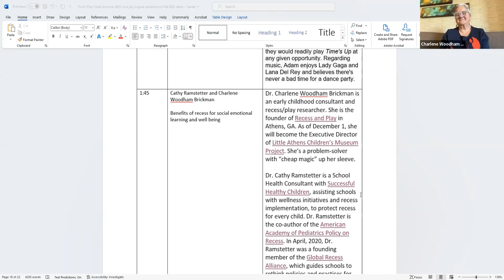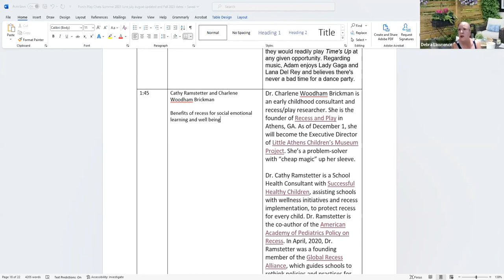Porch Play Chat with Cathy Ramstetter and Charlene Woodham Brickman Benefits of recess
Porch Play Chats are just one of the ways IPA USA advocates for the child's right to play.
Joining me on the porch today are Dr. Cathy Ramstetter and Dr. Charlene Woodham Brickman.

Charlene and Cathy are both consultants with Successful Healthy Children, offering one-on-one services, consulting, and coaching, for professional or familial needs. They also provide in-person, hybrid, and virtual training, and professional development. Charlene and Cathy have a combined 70 years of experience in health, wellness, and education. Their work together on recess is grounded in their expertise in early childhood education and school health